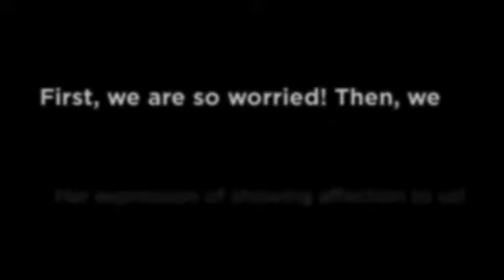Regurgitation in Parrots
In Freya’s case, it’s a behaviour to express that she is extremely comfortable with us. It’s her way of showing affection to us.